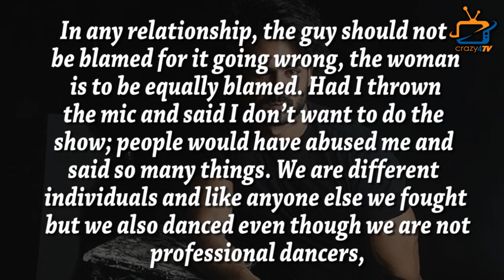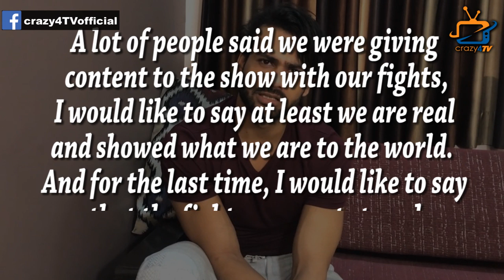Vishal Aditya slams Madhurima Tuli on elimination from Nach Baliye 9 !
Check out Vishal Aditya’s shocking revelation against his relationship with Madhurima Tuli .